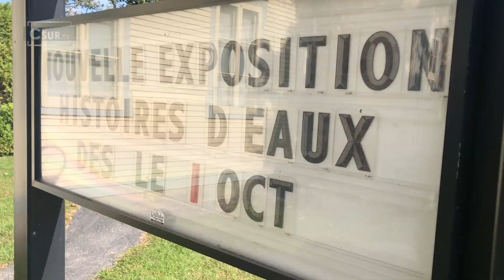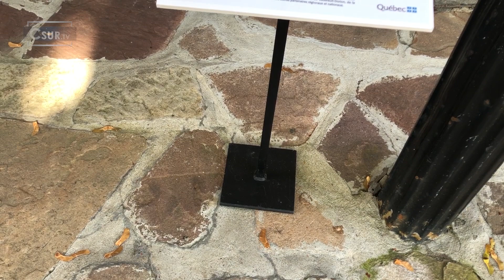EN BREF | LE MUSÉE RÉGIONAL DE VAUDREUIL-SOULANGES LANCE HISTOIRES D’EAUX | 1ER OCTOBRE 2023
Le musée régional de Vaudreuil-Soulanges lançait son exposition « Histoires d’eaux », le 1er octobre dernier. Csur la télé s'est entretenu avec la conservatrice du musée, Édith Prégent. L’exposition sera en vigueur jusqu’au 25 août 2024.